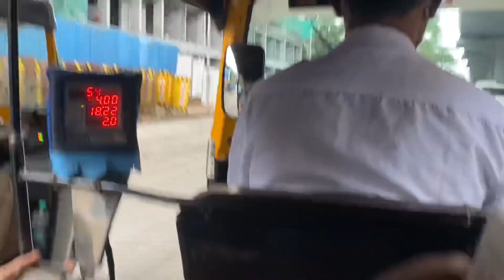Raksha Bandhan Vlog | Unexpected surprise | Khushi ki party😱 | Stylewithnehu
Hello 🤗
I m neha dubey

Plzz take a moment to...